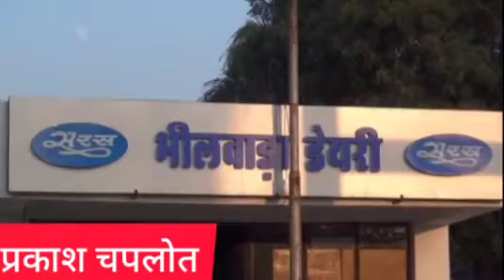30 April 2021